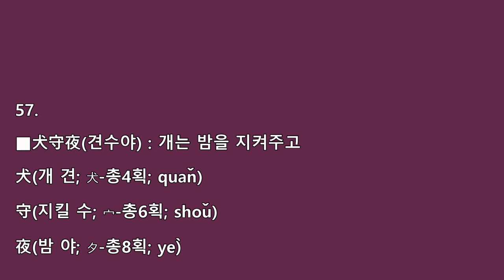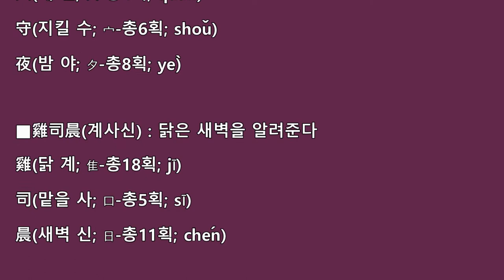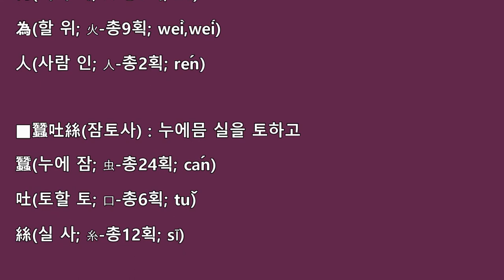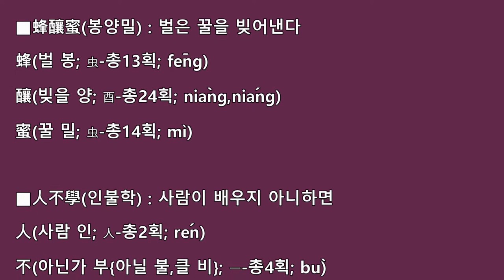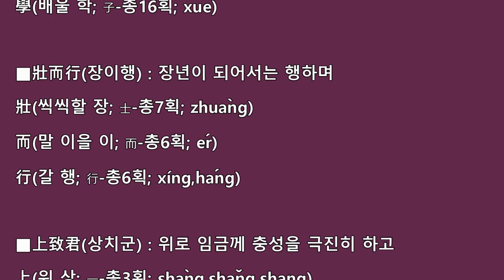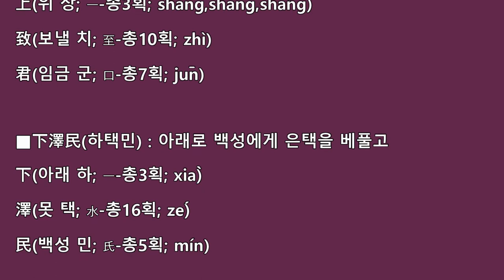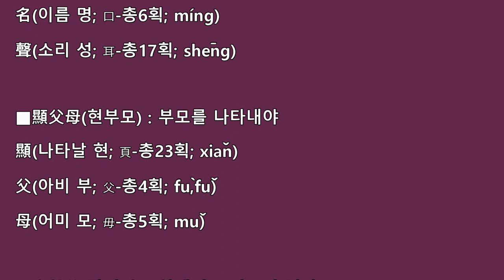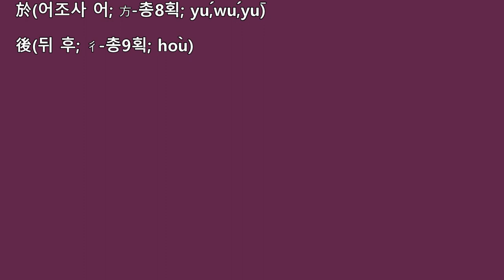한자한문공부-삼자경29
아동용 한자한문교재